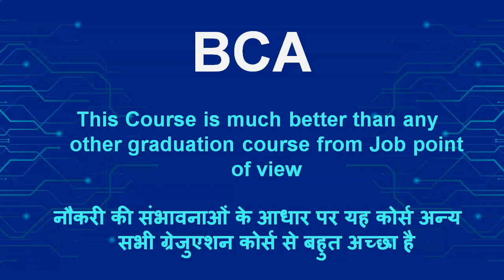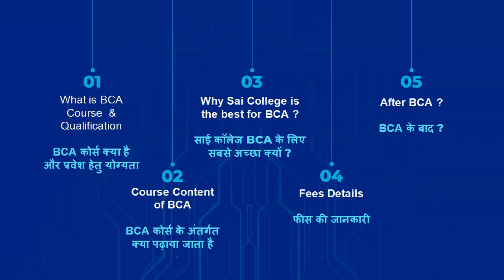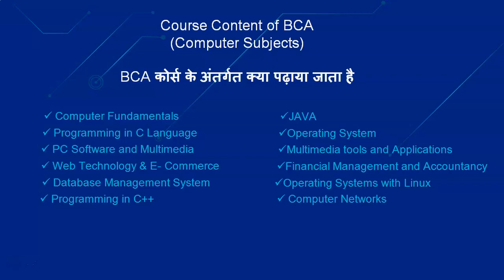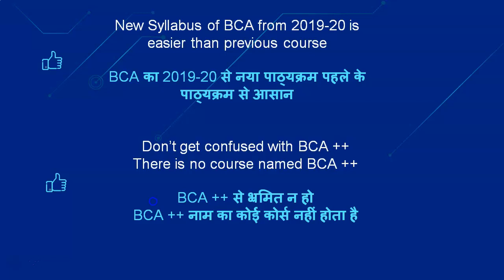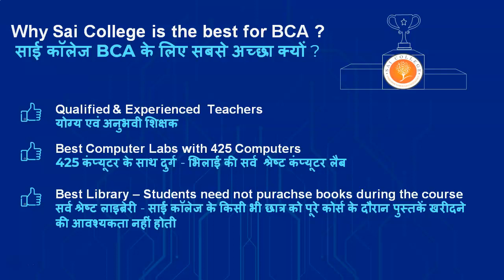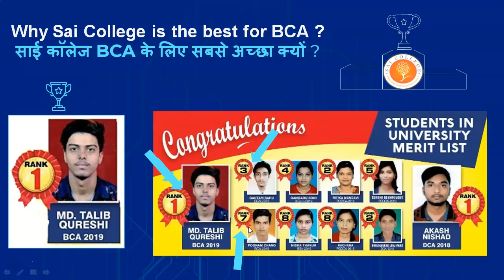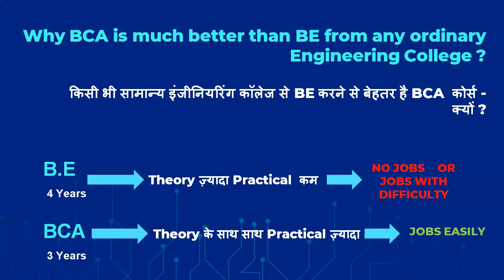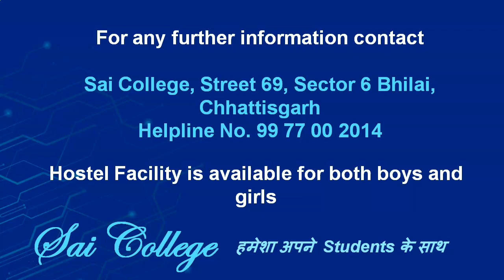BCA Course Information Sai College Bhilai BCA course की जानकारी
BCA Course Information @saicollege